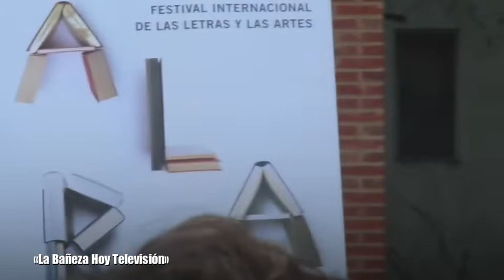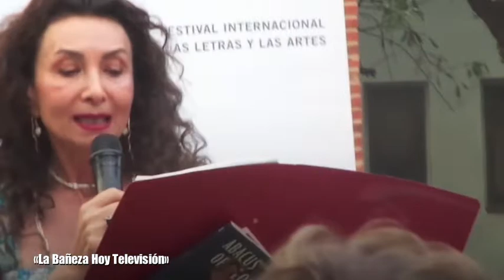1 Shole Wolpe Festival Internacional Palabra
Festival Internacional Palabra
intervención (recitando poesía y cantando) de la
Poetisa iraní estadounidense
Shole Wolpe